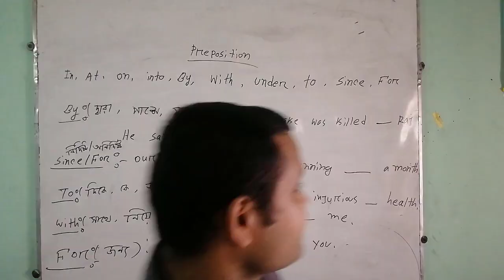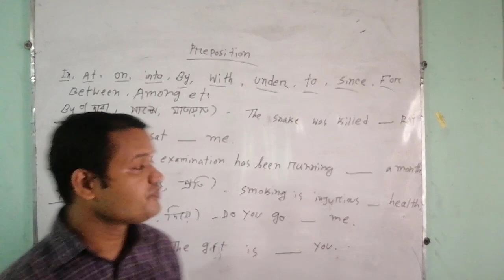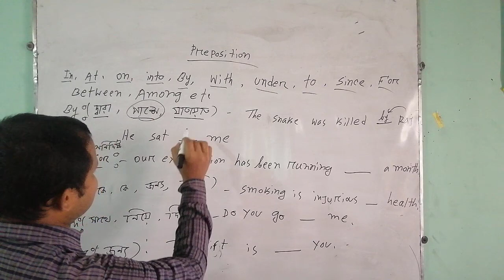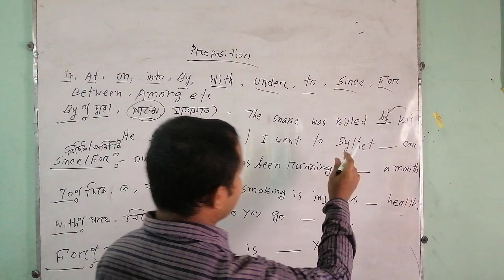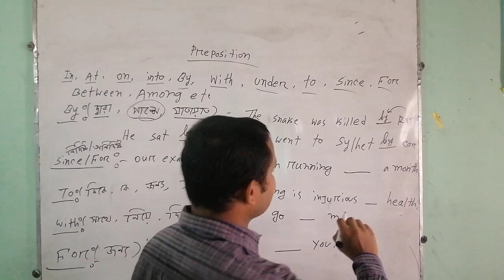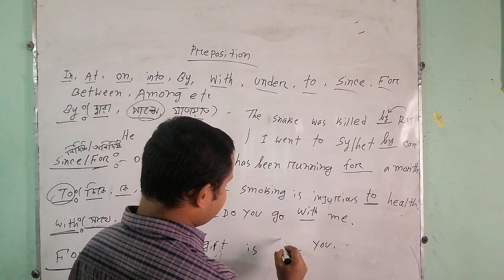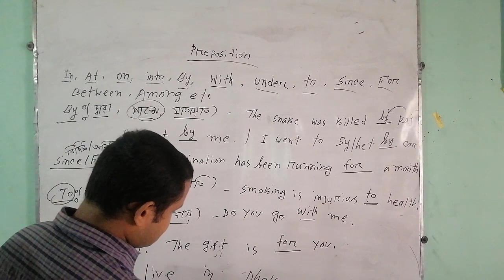Class-Six, Subject-English2nd Paper,preposition(শ্রেণি-৬ষ্ঠ,বিষয়-ইংরেজি২য় পত্র)দনিয়া,যাত্রাবাড়ী,ঢাকা